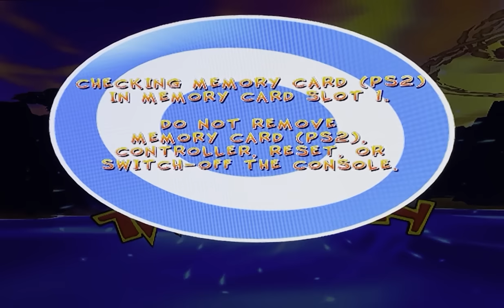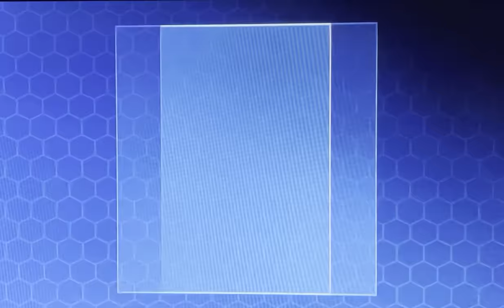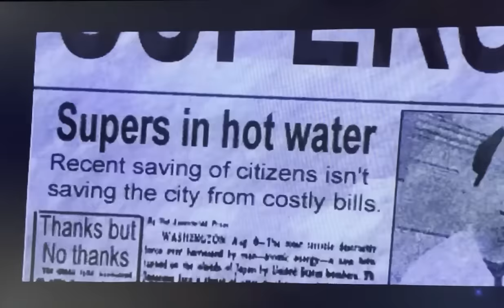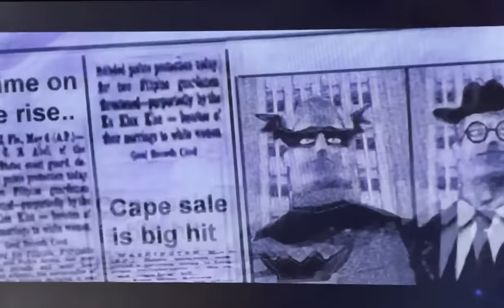ASMR - Playing Old School PS2 Games!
LET’S GOOOOOOO! I know you guys all had PS2s back in the day so this one should hit the nostalgia button hard! Again guys, lemme know which PS2 games you want me to play in the future and PLEASE somebody send me a real PS2 so the gameplay will be more smooth😂😅

Timestamps:

00:00 Crash Twinsanity Gameplay
39:32 The Incredibles Gameplay